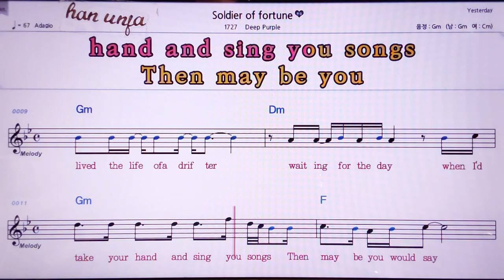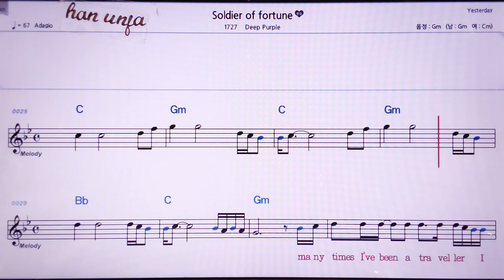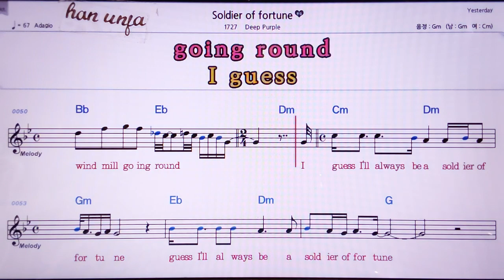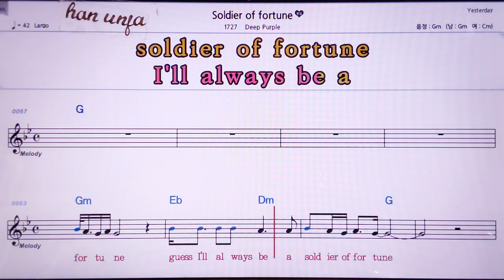💖Soldier of Fortune/ Deep Purple 👍MR,노래방, 악보, 코드,Karaoke With Sheet Music